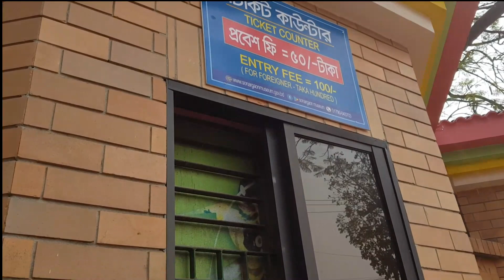04- লোক ও কারুশিল্প মেলা সোনারগাঁও জাদুঘর ।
মাসব্যাপী লোককারুশিল্প মেলা ও লোকজ উৎসব দেখতে গিয়েছিলাম আমরা।